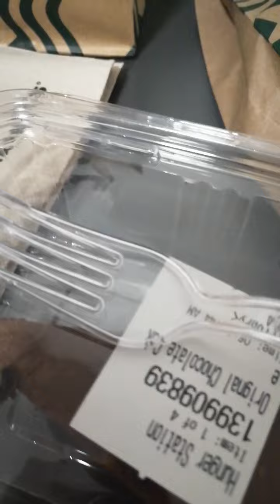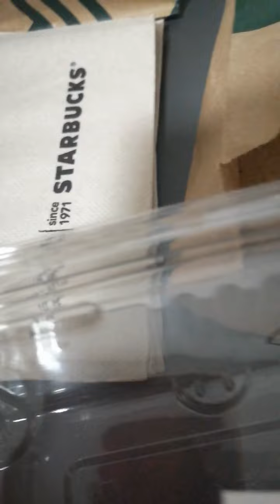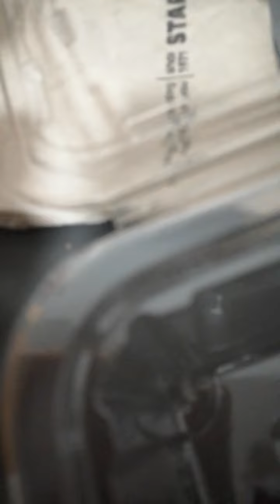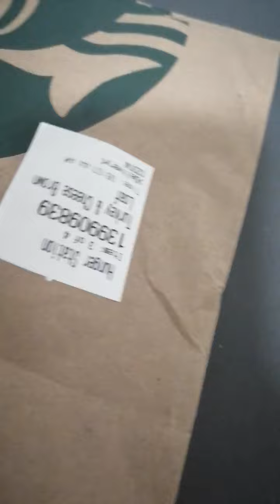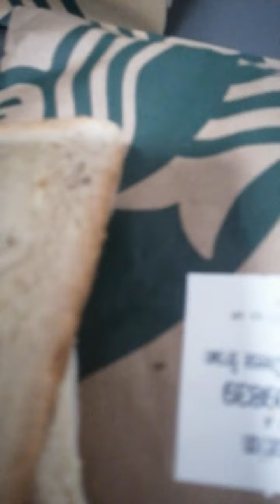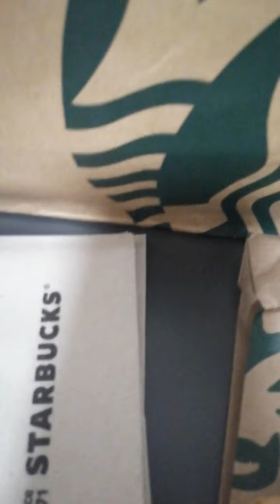Share rubbish food....